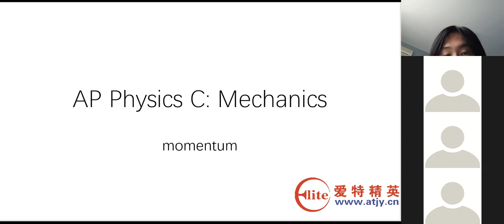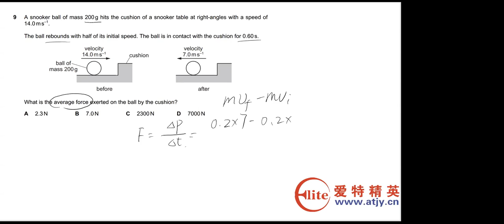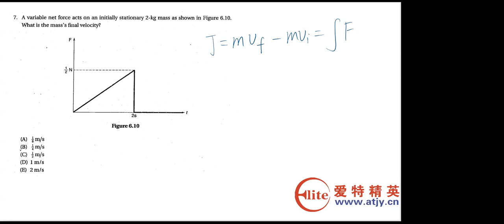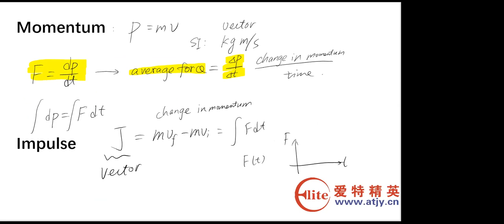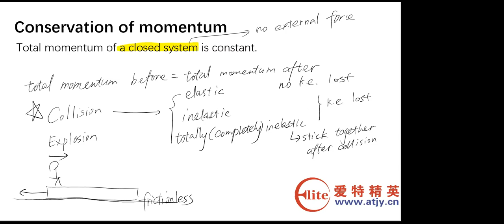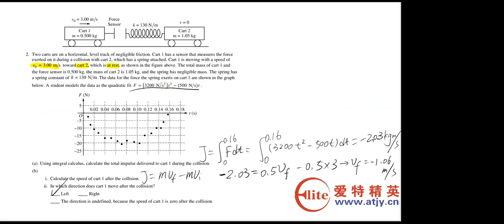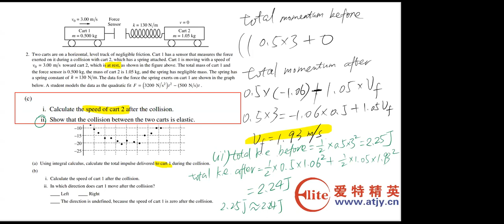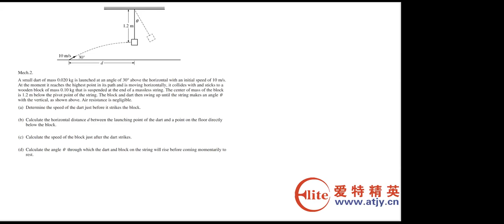爱特精英AP物理--陈励